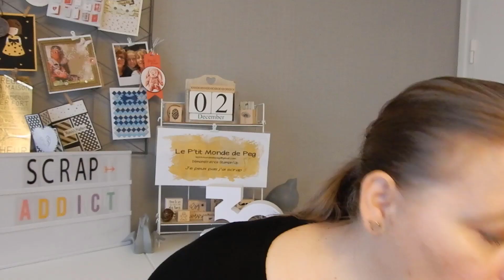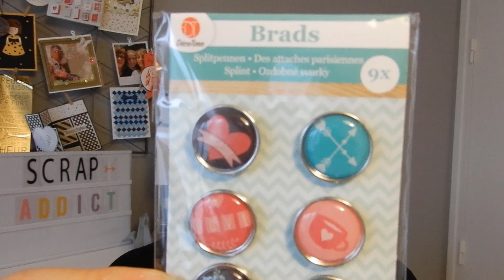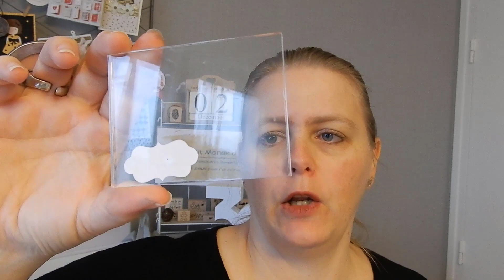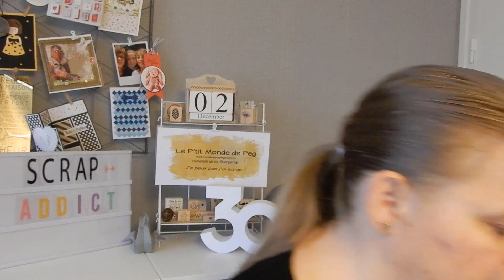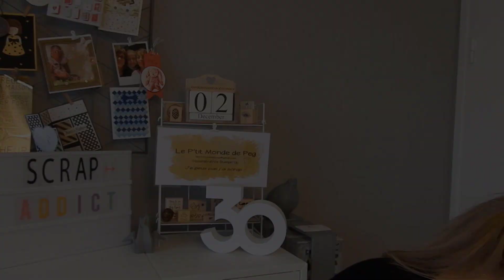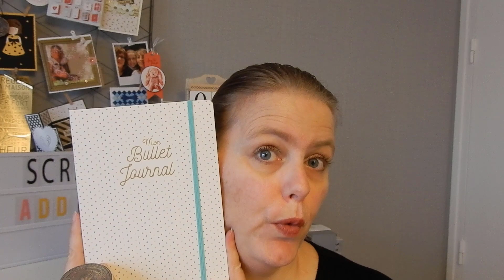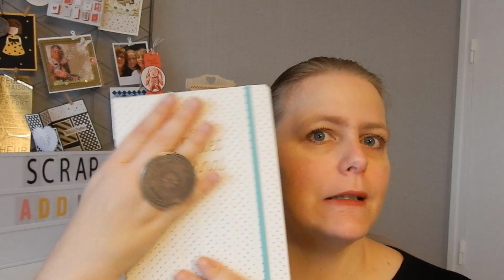{ABC du loisirs créatifs} Lettre B...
Coucou,

On se retrouve avec la lettre B

- Boutons
- Brads
- Bloc acrylique
- Base de carte
- et Bullet journal

A demain pour la lettre C

peg

Musique d'intro par Nicolai Heidlas